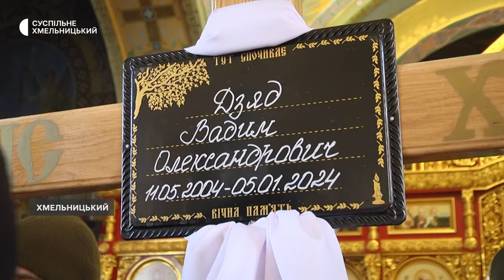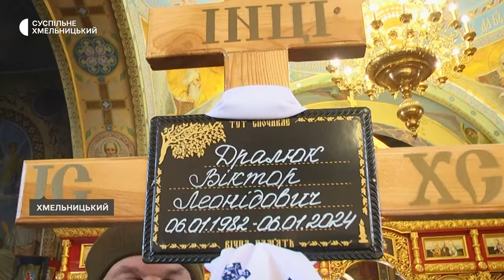У Хмельницькому попрощались із трьома військовими, які загинули на Херсонщині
У Хмельницькому попрощалися із трьома українськими військовими, які загинули на Херсонщині. В останню путь провели Вадима Дзяда, Віктора Дралюка та Сергія Борщова. Бійці служили разом.